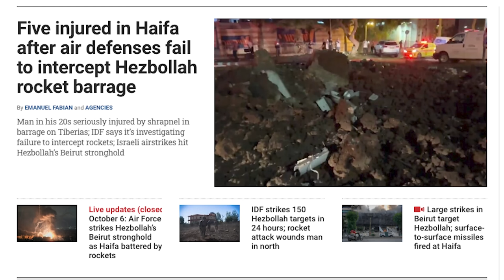உலகத்தில் யாருமே செய்யாத தாக்குதல் | Israel's Biggest Strike | Israel Iran Conflict | Tamil | SKA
Israel's Next Massive Strike and the Unstoppable Conflict | SKA Update

Hello friends, it's SKA here! 🌍 The Middle East is in total chaos, with Israel facing an all-out assault like never before. Over 728 Israeli soldiers have been killed, and 26,000 rockets have been fired at Israel, alongside 300+ ballistic missiles. In response, Israel has hit back hard: in Gaza alone, 17,000 Hamas terrorists have been eliminated, 800 Hezbollah operatives in Lebanon are down, and 11,000 Hezbollah weapons depots have been destroyed. And the numbers keep rising!

Just in the last 24 hours, Israel's Air Force obliterated 150 Hezbollah targets in Lebanon. This war has escalated far beyond what anyone expected, with Hezbollah firing barrages of rockets at Israel, and the IDF uncovering over 4,700 tunnels in Gaza. And what’s the price tag? The U.S. has spent a staggering $18 billion on supplying Israel with military support since the war began on October 7 last year.

But let’s not forget who’s pulling the strings—Iran and Qatar are backing these terror groups, pouring billions into their operations. This war has become a strategic long game, and while Iran has launched over 500 missiles, including hypersonic and ballistic missiles, Israel has turned this into a war of technology and precision. Instead of mobilizing large armies, Israel’s advanced air force, drones, and missile systems are taking the fight directly to its enemies, hitting strategic targets with deadly accuracy.

Israel is also focused on neutralizing Hezbollah, which has stockpiled 40,000 to 120,000 rockets, more than many entire countries. Nasrallah dreamed of a "final war" to erase Israel, but instead, Hezbollah’s weapons caches are being systematically destroyed. But here's the catch—Lebanon can't do much about it. With no president for over two years and Hezbollah holding the country hostage, Lebanon is crumbling under the weight of war.

Yet Israel’s enemies are relentless—they’re launching rocket attacks that are getting through Israel’s defenses, injuring civilians, and creating setbacks. Hezbollah, Hamas, Houthis, Syria, Iraq, and Iran all have their sights set on Israel. But can any country in the world withstand a 7-front war like Israel is doing right now?

Key Topics Covered:
- Israel’s Air Force targeting Hezbollah and Hamas.
- Rocket barrages and ballistic missiles fired at Israel.
- Hezbollah’s massive rocket stockpile and the threat to Israel.
- Nasrallah’s death and its impact on Lebanon’s future.
- How Israel's precision strikes are crippling its enemies' infrastructure.
- The role of Iran and Qatar in fueling terrorism in the region.
- Macron’s arms embargo on Israel and Netanyahu’s fierce response.

This conflict is far from over, and Israel is not backing down. The next major strike could happen at any moment—don’t miss out on what comes next.